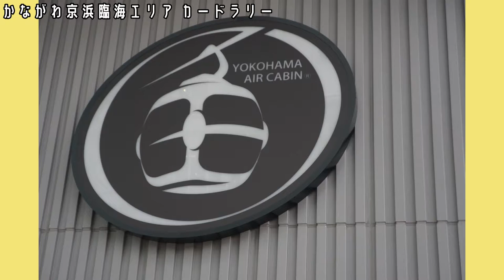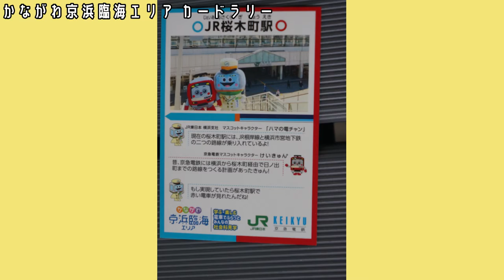かながわ京浜臨海エリアカードラリー編【鉄道研究会】JR&KEIKYUコラボカードをゲット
■かながわ京浜臨海エリアのプロモーション